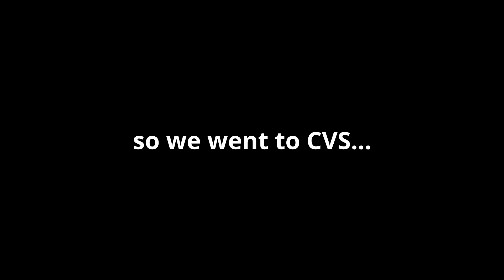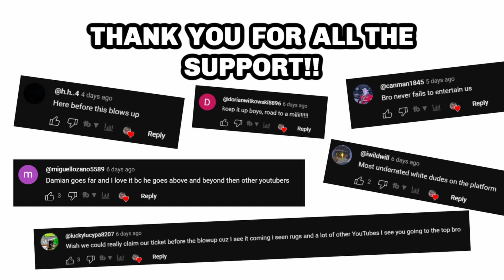Returning Used Diapers!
sorry for uploading on thursday lol